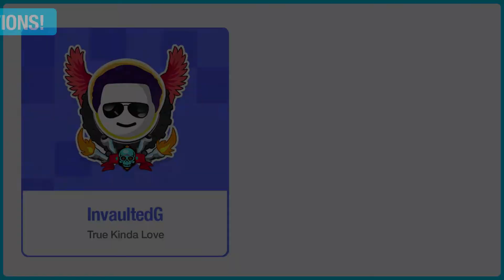Just Dance 2021: Hotel Room Service (Remix) by Pitbull Ft. Nicole Scherzinger | Fanmade Mashup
Credits to:
Zamboyt
Thepro6
InvaultedG
Blume
Felix
Just Santi
HugoStarDance
Tio Bein
Cupcakke Dance
ønion
Scrince
ZombieSim
CosmunnExtractions

Come to my discord server!